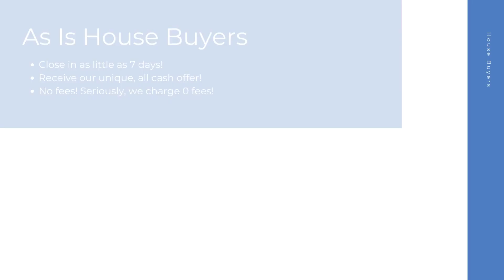House Buyers Columbus Georgia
At House Buyers, we are fast house buyers and are interested in houses, townhouses, condos, and many other properties in Columbus GA. Repairs are not needed because we purchase homes as-is! Connect with our cash house buyer team for your all cash offer and get started today! We look forward to hearing the details of your property.

Cash House Buyers Columbus GA

House Buyers In My Area Columbus GA

Cash House Buyers Near Me Columbus GA
We are known as one of the best online house buyers Columbus GA!

Here at House Buyers, we put the sellers needs first. We have helped many home sellers across Columbus GA since 2013 sell their homes fast. As fast and easy house buyers, our team here at House Buyers can't wait to connect with you and create an all cash offer for your house.

Local House Buyers:

Columbus, GA

House Buyers Knows About:
house buyers Columbus GA
house buyer Columbus GA
house buyers near me Columbus GA
cash house buyer Columbus GA
best online house buyers Columbus GA
local house buyers Columbus GA
house buyers for cash Columbus GA
house buyers cash Columbus GA
online house buyers Columbus GA
cash house buyer near me Columbus GA
as is house buyers Columbus GA
simple house buyers Columbus GA
cash house buyers reviews Columbus GA
fast and easy house buyers Columbus GA
fast house buyers Columbus GA
house buyers website Columbus GA
quick house buyer Columbus GA
house buyers fast Columbus GA
cash home buyers near me Columbus GA
home buyers near me Columbus GA
cash home buyers Columbus GA
home buyers Columbus GA
as is home buyers near me Columbus GA
home buyers in my area Columbus GA
cash home buyers in my area Columbus GA
cash home buyer Columbus GA
home buyer near me Columbus GA